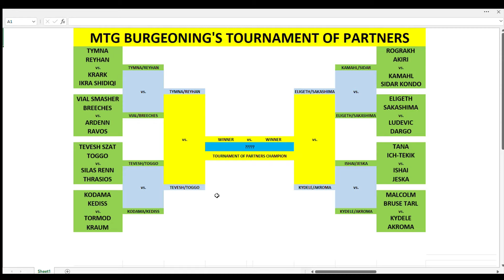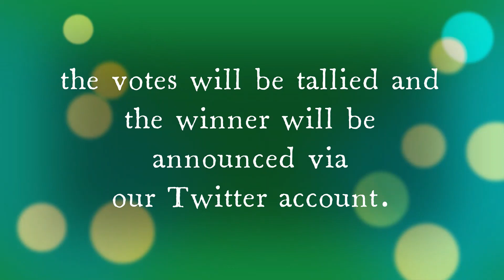MTG Burgeoning Episode 618: Tournament of Partners Semi-Final Match-Up #1 of 2: ABZAN vs. RAKDOS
The semi-finals of MTG Burgeoning's Tournament of Partners continues with this match-up between ABZAN and RAKDOS partners.  Who will win this match-up?  That's up YOU, the MTG Burgeoning Community!

MTG BURGEONING'S TOURNAMENT OF PARTNERS
In this series, we’re taking the 32 most-played Commander partners, as per EDHrec.com, and randomly pairing these Generals into 16 two-partner combinations.  Then, these 16 two-partner pairs will enter into a single-elimination bracketed tournament during which the winners will be determined by YOU the Community!  Whichever partner pair gets the most votes wins their match-up and advances.  Any ties will be broken by MTG Burgeoning.  The Community will have 72 hours from the release of a video to vote.  After the deadline, the votes will be tallied and a winner will be announced.  These match-ups continue until one two-partner pair is declared the champion of this tournament.  Once the tournament ends and a champion is declared, we will construct an EDH deck around the winning pair of Commanders.  The completed deck then will be housed permanently in the BCC.  Who will become MTG Burgeoning’s inaugural Tournament of Partners Champion?  Well, that’s up to YOU!